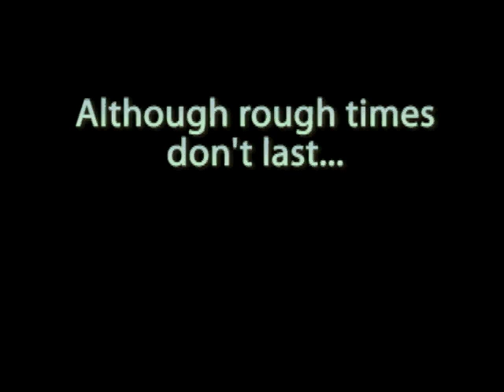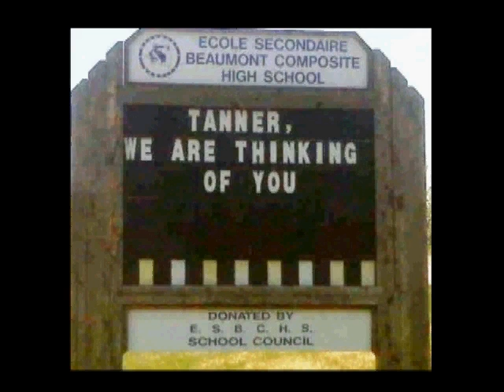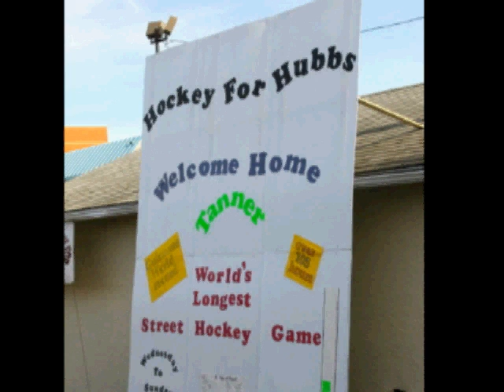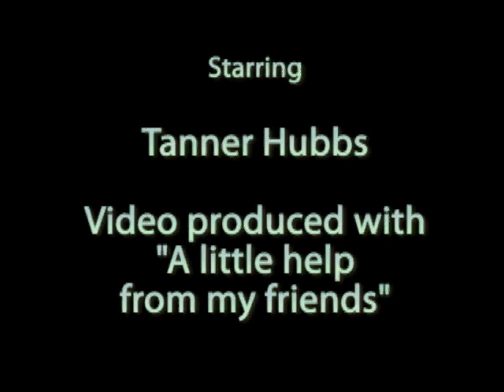The Tanner Hubbs Story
Video made with love for my nephew Tanner Hubbs.
 I believe that with all the latest research being done into SCI that Tanner and many others that have been injured will walk once again. Send comments to Tanner here or on:
SONG NEVER ALONE USED BY WRITTEN PERMISSION FROM WRITER GARY BURR (thank you Gary)